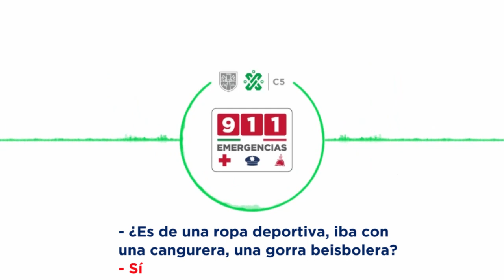Detención | Robo a repartidor - Secretaría de Seguridad Ciudadana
Por su relación con el delito de robo a repartidor, un hombre fue arrestado por policías de la SSC.